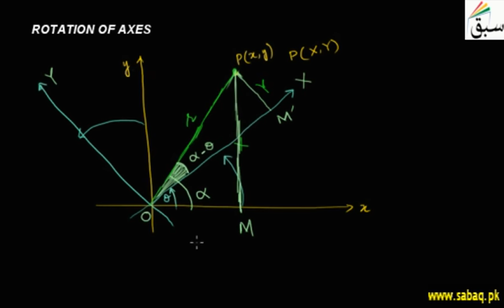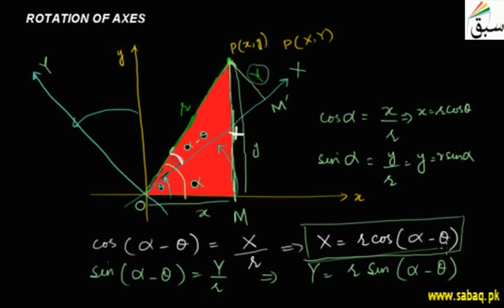Rotation of Axes, Math Lecture | Sabaq.pk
Formula for finding the coordinates of the rotated axes when coordinates of original axes are given
This video is about: Rotation of Axes. Practice tests and free video lectures for Physics, Chemistry, Biology, Math’s, Computer Science, English & more subjects are also available at Sabaq.pk. So, subscribe to Sabaq.pk/Sabaq Foundation now and get high marks in your exams.

CLASSES WE COVER AT SABAQ.PK / SABAQ FOUNDATION:

1. KG
2. Class 1
3. Class 2
4. Class 3
5. Class 4
6. Class 5
7. Class 6
8. Class 7
9. Class 8
10. Class 9
11. Class 10
12. Class 11
13. Class 12
14. Class 13
15. Class 14
16. MCAT
17. ECAT
18. CSS

BOARDS WE COVER AT SABAQ.PK / SABAQ FOUNDATION:

1. FBISE
2. Sindh Board
3. KP Board
4. Balochistan Board
5. Cambridge

STUDY MATERIAL WE OFFER AT SABAQ.PK / SABAQ FOUNDATION:

1. Physics Lectures
2. Chemistry Lectures
3. Mathematics Lectures
4. Biology Lectures
5. English Lectures
6. General Science Lectures
7. Computer Science Lectures
8. General Math Lectures
9. Accounting Lectures
10. Statistics Lectures
11. Advance Accounting Lectures
12. Cost Accounting Lectures
13. Practice Tests
14. Physics Practical
15. Chemistry Practical